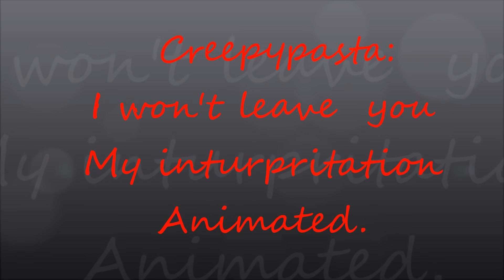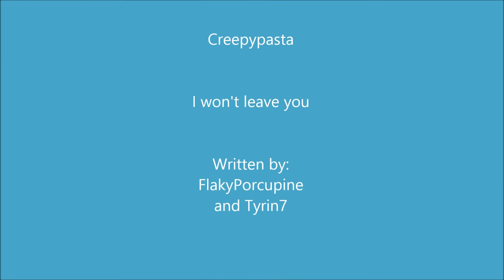Pokemon Creepypasta: I won't leave you, animated.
I made this creepypasta animation and interpreted it in my way.
Sad violin music: (The video is no longer up)
A sequel will be made, in the way, I think the story will go. It will be called "I Will Not Forget" Although the actual sequel will be called "And Hell Will Follow"

Translations into other languages may be done.